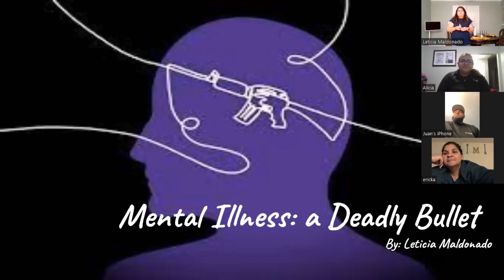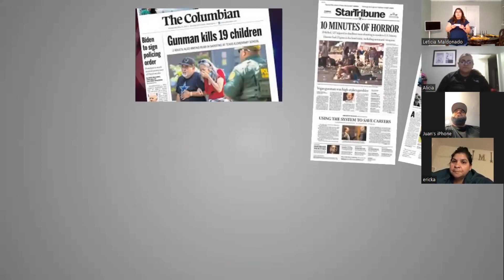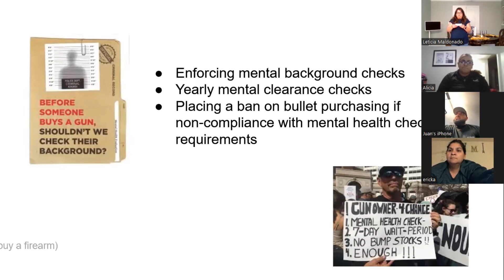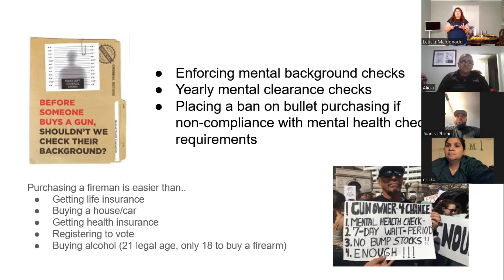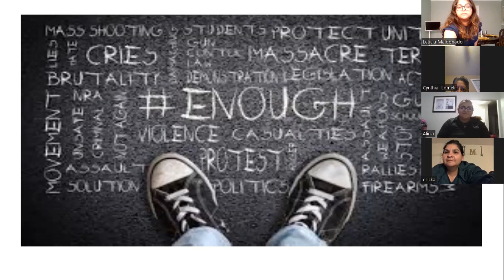Mental Illness.. Deadly Bullet